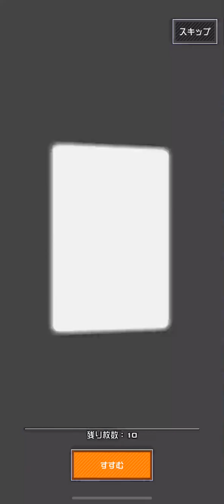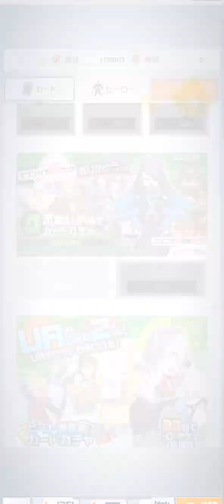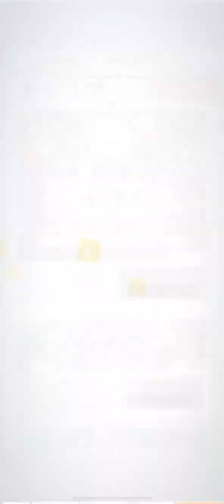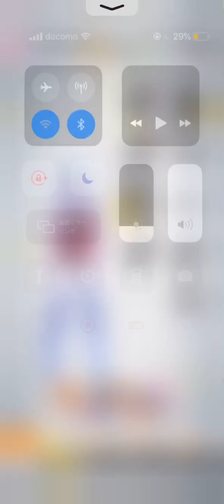【すんげぇ顔してる】幼女戦記コラボ開始！！！ガチャぶん回して神引きすっぞ！！！【コンパス】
誕生日は自惚れだった()(正直今時間経ってから言うけどめちゃ強いヒーローって訳じゃなかったからまだいいかなでも出来れば早めに欲しい)